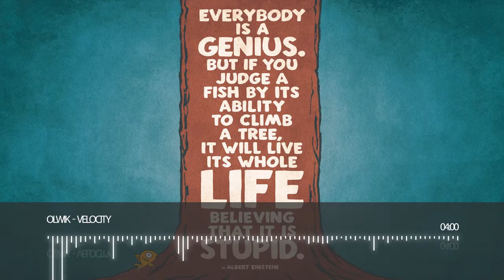OLWIK - Velocity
*If any producer/artist or label has an issue with any of the uploads please get in contact with me at and I will delete the videos accordingly!